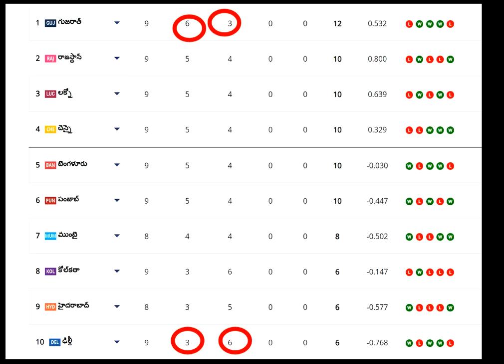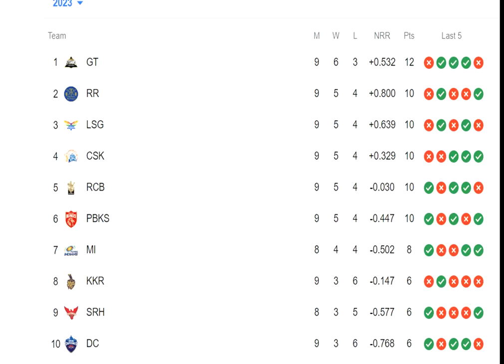ఢిల్లీ జట్టు గెలిచినా సరే..పాయింట్స్ లో ఊహించని మార్పు షాక్ లో గుజరాత్ జట్టు ఆటగాళ్లు